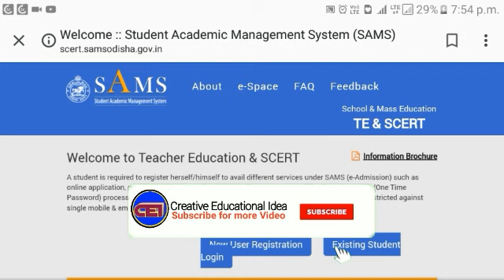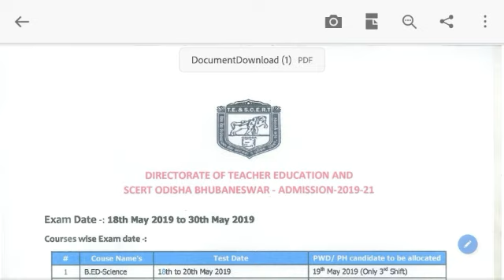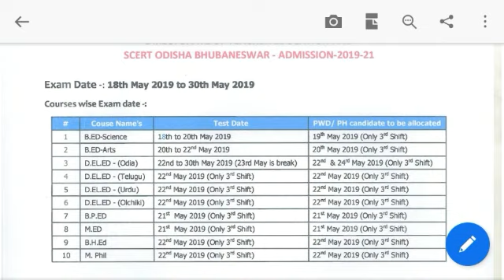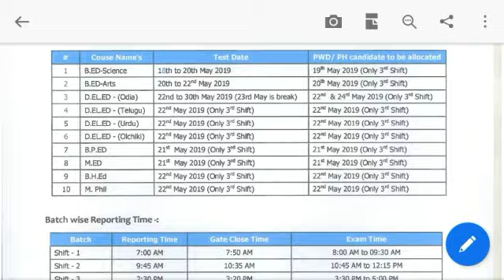CT BED EXAM DATE ANNOUNCED IN OFFICIAL WEBSITE..FROM MAY 18 EXAM WILL START.